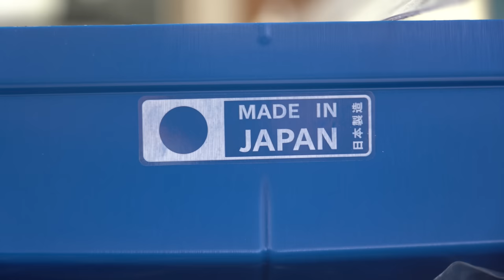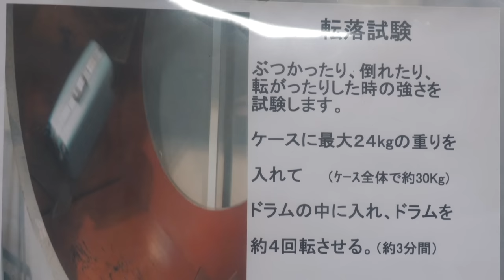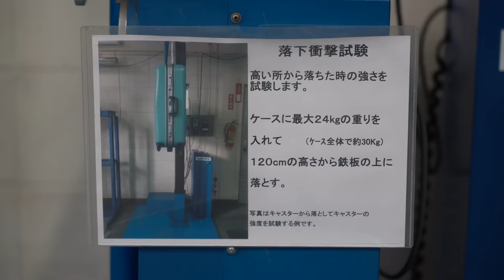スーツケースを大量生産するプロセス。日本唯一のスーツケース製造工場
👁 エースラゲージ株式会社　北海道赤平工場